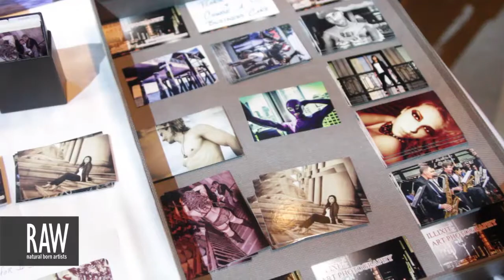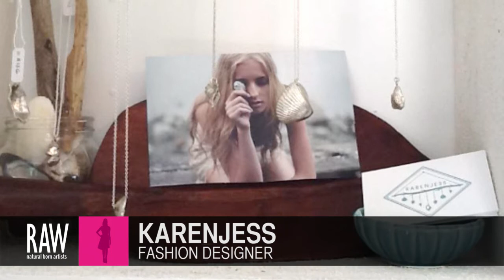KARENJESS at RAW:Vancouver En Masse 08/23/2013